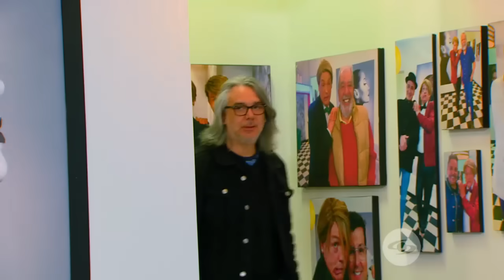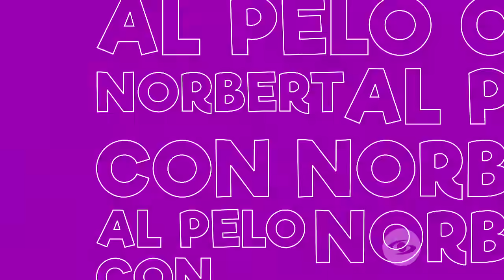Martín de Francisco revela que combina el fútbol con la moda en Al Pelo con Norbert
El reconocido periodista Martín de Francisco no puede evitar reírse durante toda su charla con Norbert, a quien le confiesa cuál es uno de sus mayores sueños en la televisión y recuerda a algunos de sus colegas.

Puedes ver todos los contenidos de Sábados Felices en nuestro sitio web